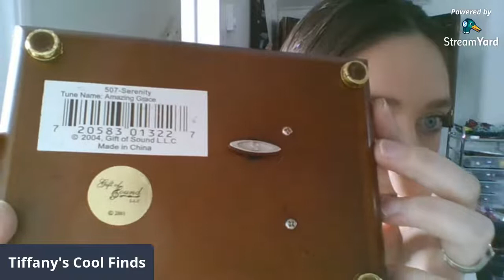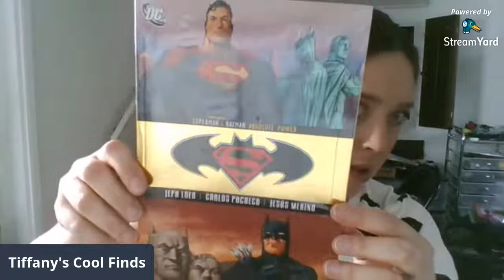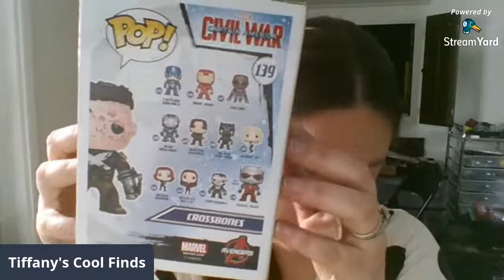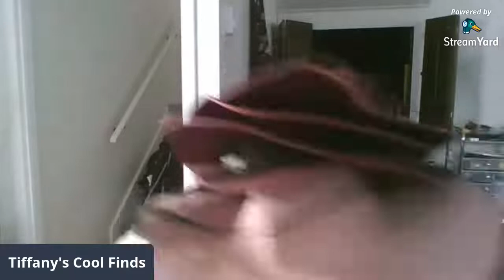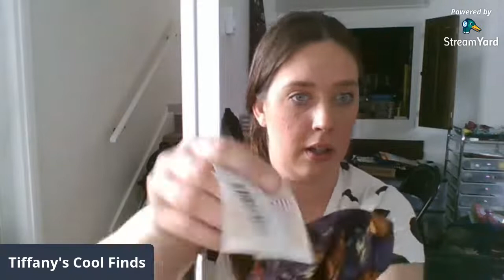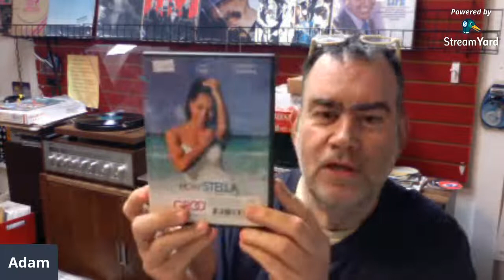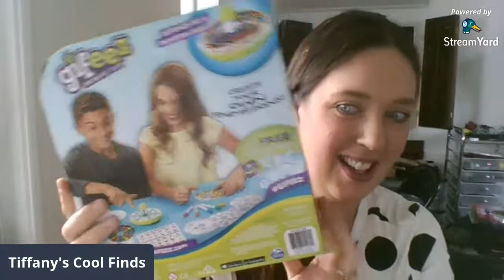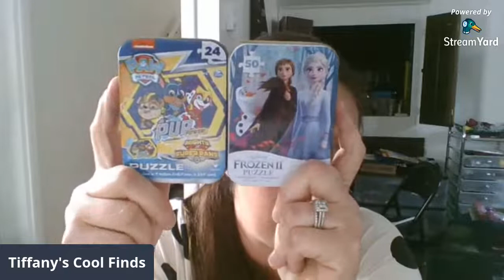Live Auction Round Robin! Jewelry, Records, Toys and more!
Shipping Not Included. We will invoice for the price of your items and add shipping in after. If you have multiple orders we will box them together.

Register to bid:
Include your YouTube Name, real name, shipping address and PayPal address.

Winning Bidders: Please wait for an invoice and then pay.

Ebay Store